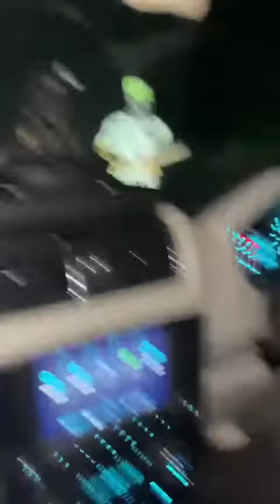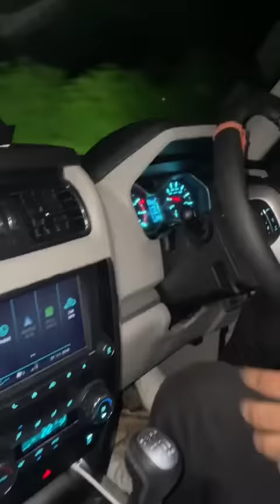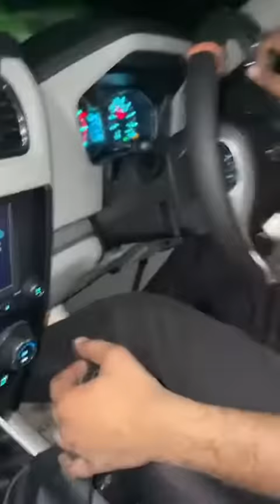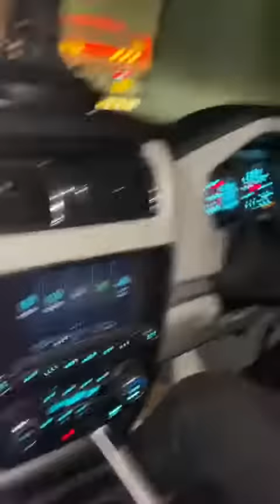ye kaha fas gaye hum🙁|| black scorpio stopped by robbers in night